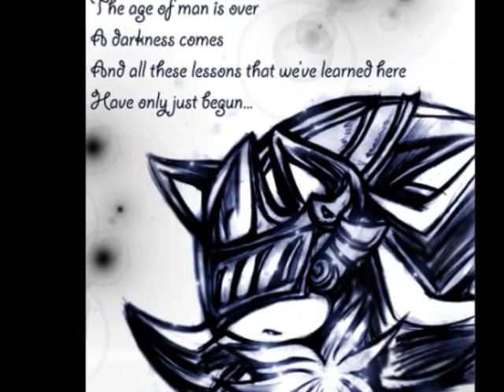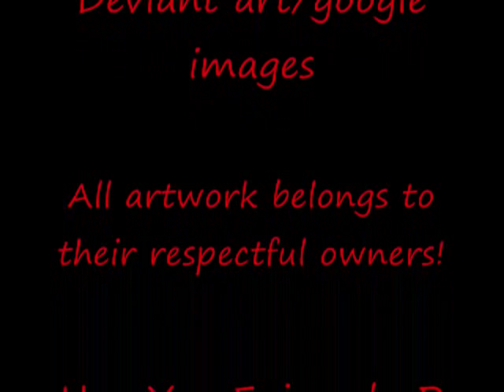Shadow as SirLancelot-Way Away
Hope you enjoy, this one took longer than I expected, there is such a lack of Shadow and Sir Lancelot pictures :/ and I mean GOOD pictures.I used practically every deviant art Shadow the hedgehog/Lancelot pic, and the best and "unused" pic of google images. Anyways, if any of these pics are yours, plz tell me in contacts, I would love to see more of your artwork :) and of course, all artwork credit goes to the artist him/her-self